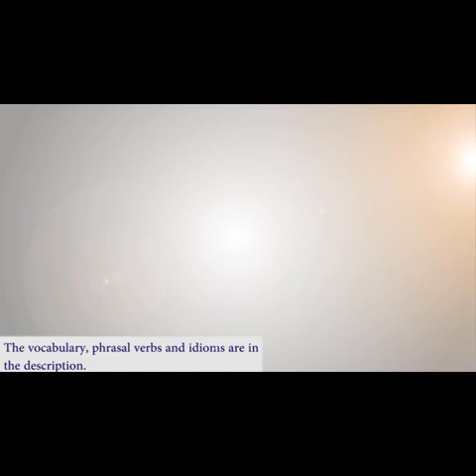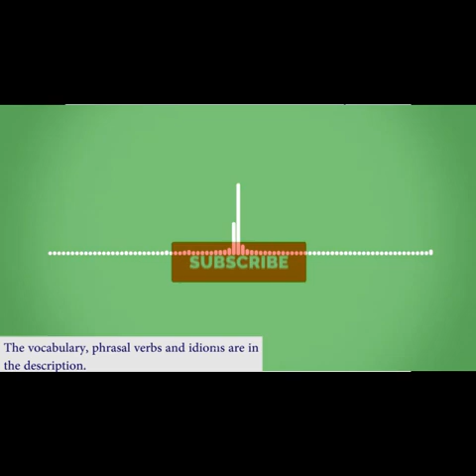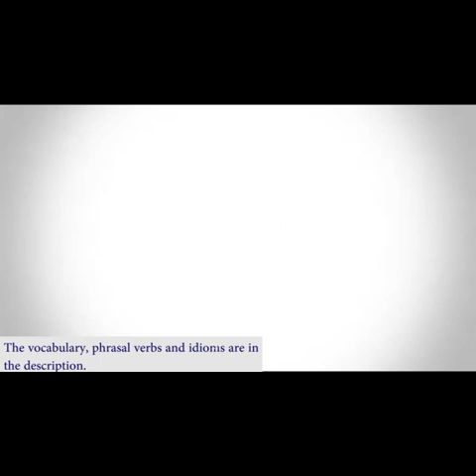Let's talk about traffic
Breathalyzer (noun): A device that measures chemicals (especially the alcohol content) in a person’s expired breath.
Rental car (noun): a car available to rent or lease
To tow (verb): the act of hauling something (as a vehicle) by mean of a hitch or rope.
Tow truck (noun): a truck equipped to hoist and pull wrecked cars (or to remove cars from no-parking zones) Syn: tow car/ wrecker
Hitchhiker (noun): a person who travel by getting free ride from passing vehicles. “To hitchhike” is the verb
Snarl-up (noun): a number of vehicles blocking one another until they can scarcely move. Syn: traffic jam.
Pedestrian crossing (noun): street crossing where pedestrians have right of way. Syn: Zebra crossing
Speed limit (noun): regulation establishes the top speed permitted on a given road
Crash (noun): a serious accident (usually involving one or more vehicles).
Freeway (noun) a broad highway designed for high-speed traffic. Syn: expressway, thruway
Parkway (noun): a wild scenic road planted with trees.
Fender bender (noun): a collision between motor vehicles that produces minor damage

PHRASAL VERBS:
Buckle up: means to put one’s seat belt
To cut off another car: means to suddenly drive in front of another car
To drive up: means arrive in a vehicle
To pull over: steer the vehicle to the side of the road
 Veer off: to turn aside suddenly and leave some direction
if your veer off someone or something, you turn or steer sharply from that person or that thing

IDIOMS:
Bumper to Bumper: vehicles in a line after another and are moving very slowly or stop
To gun the engine: to drive speedily, over the speed limit
To beat the traffic: to leave somewhere early than others in order to avoid the traffic at the peak time of the day
Hit and run : this idiom describes a road accident in which the driver who caused the accident drives away without helping the other people involved and without telling the police
To slam on the break: means to stop the car suddenly

SAMPLE CONVERSATION

A Japanese police officer pulls over an American driver on the highway for speeding...

Police: Can I see your driver's license please?

Man: Ah, yeah. I think it's in my pocket. No. Maybe my wallet.Uh.Yeah here.

Police: Do you know how fast you were driving?

Man: No, sorry. It's a rental car. I'm not used to it.

Police: Have you been drinking tonight, Mr. Wyclef?

Man: I had one or two drinks. I'm okay to drive, though. I know my limit.

Police: How long have you been in Japan?

Man: A few weeks, why?

Police: It seems you are unaware of our zero tolerance for drinking and driving.

Man: I'm not drunk. I'll blow into a breathalyzer.

Police: In Japan you cannot operate a vehicle after consuming any alcohol.

Man: Oh, I didn't know that.

Police: You were also going over the speed limit, Mr. Wyclef. I'm going to have to ask you to step out of your vehicle and get into my car.

Man: This is crazy. But what about my car?

Police: We’ll have the rental car towed to the agency. When you're in our country you have to respect our rules.